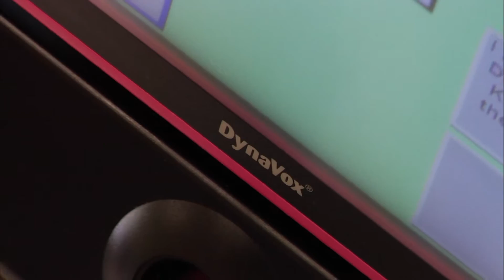Henry Viscardi School at The Viscardi Center Imagine Winner 2015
The Viscardi Center was the winner in the Innovation category for the 2015 Long Island Imagine Awards!